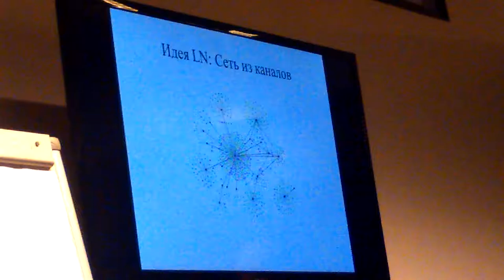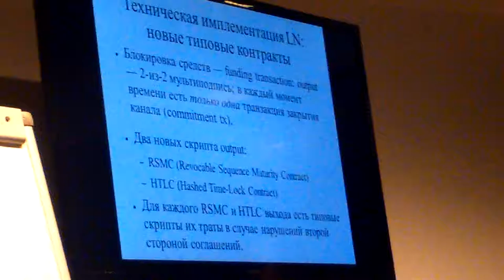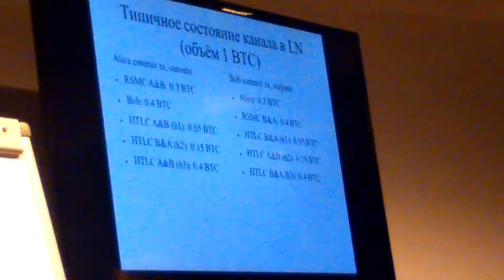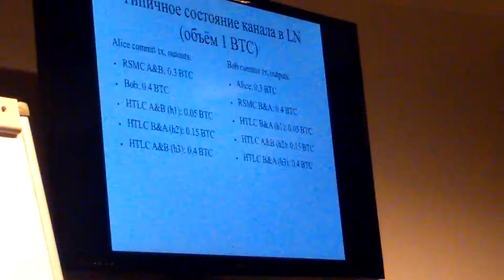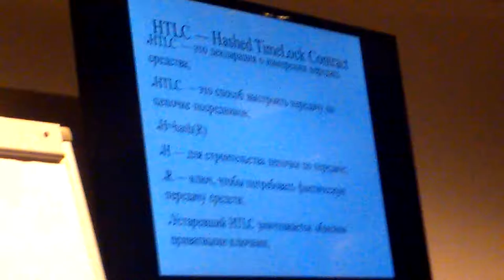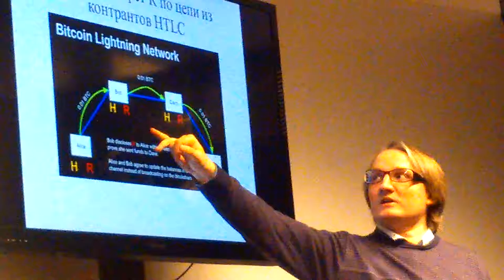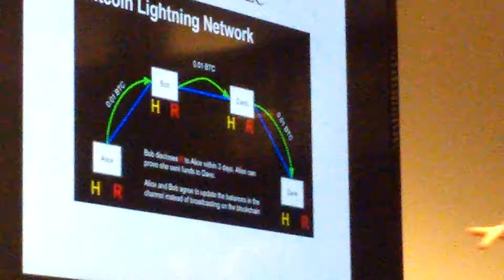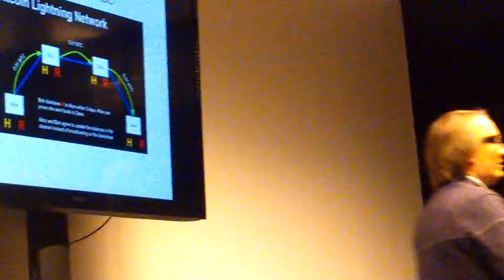Moscow Blockchain Developers Meetup 2 ч.2